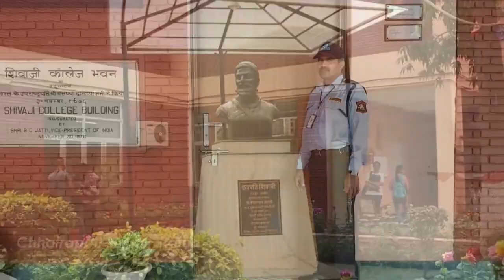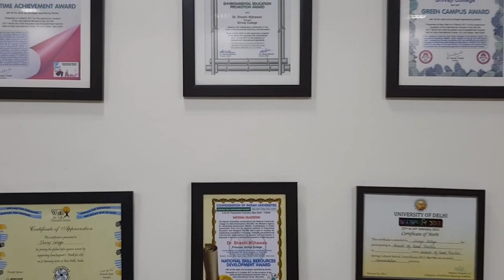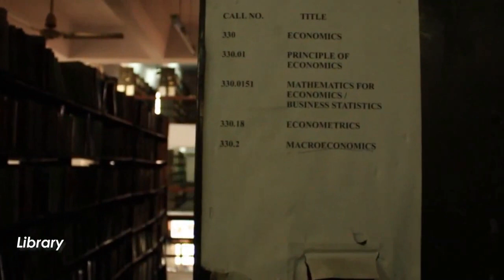Shivaji College Latest Virtual Tour 2021